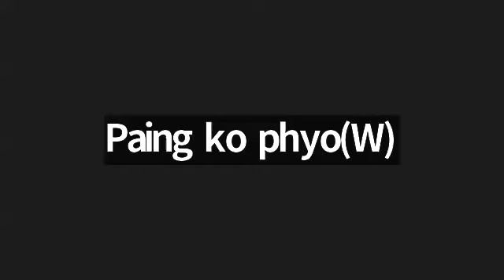Bio Dr Wai Lynn Year 8B2 2 Feb 2024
Subject - Bio
Date - 2 Feb 2024
Teacher - Dr Wai Lynn
Pre iGCSE Online Class Year 8B2